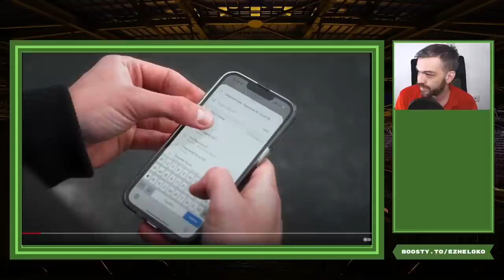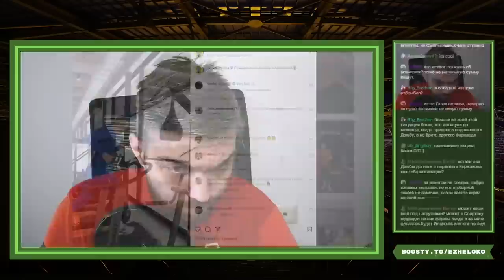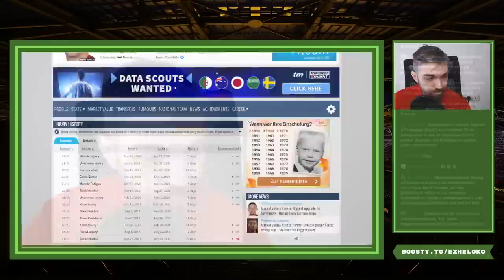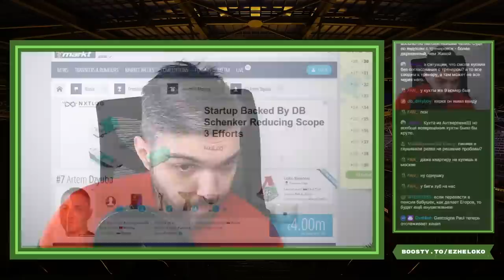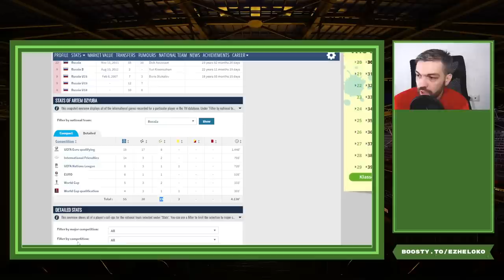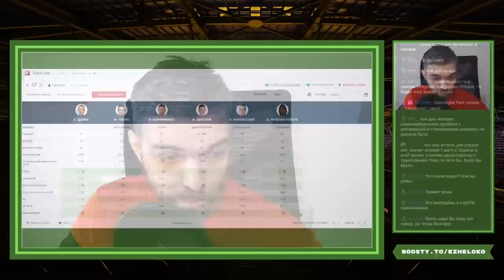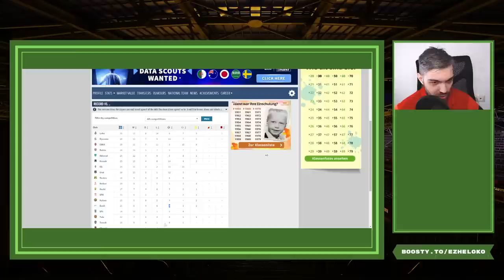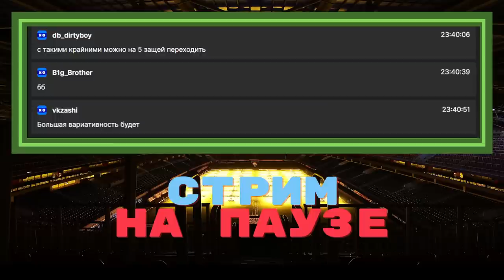Большой стрим о переходе Дзюбы и Смольникова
Запись стрима с VKPLAY.LIVE/EZHELOKO в которой рассуждаю о переходе Дзюбы и Смольникова. Почему они состоялись, почему они состоялись сейчас, что это может дать команде и в чем минусы.

Без истерик и ора.